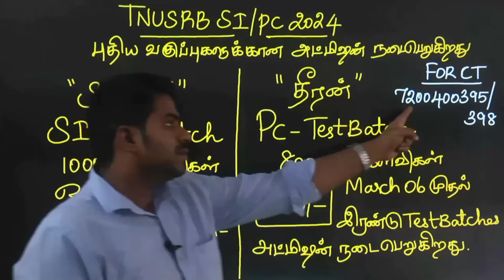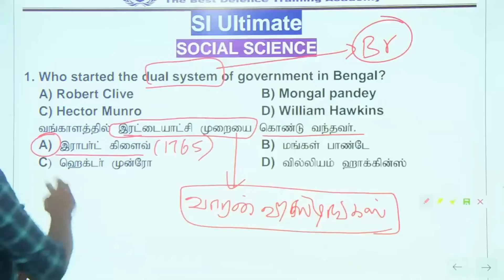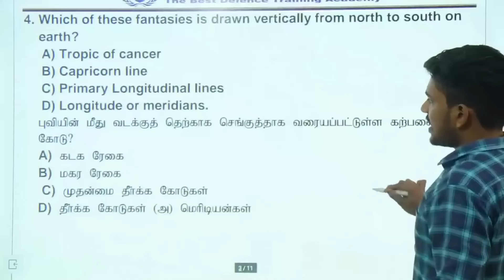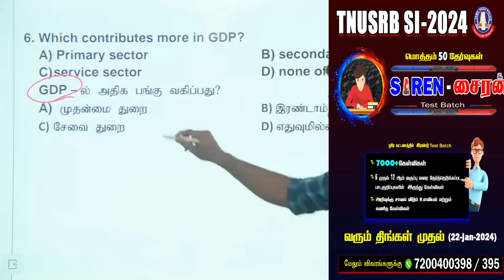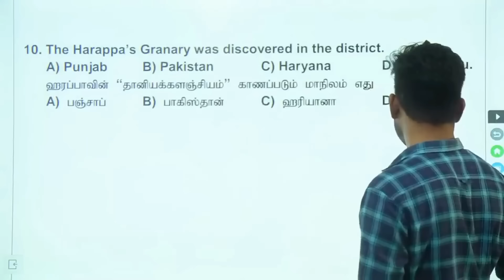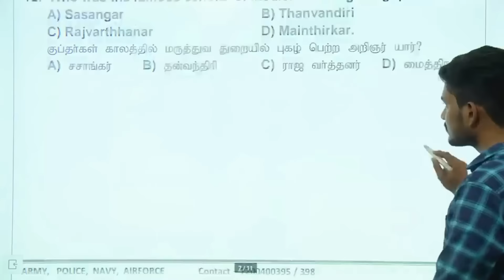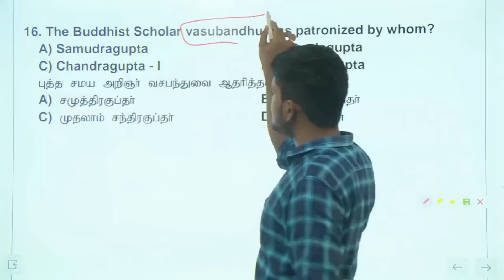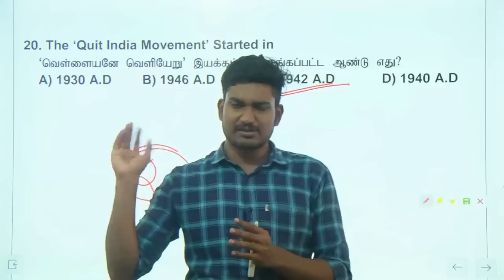TNUSRB SI - 2024 | SI ULTIMATE | சமூக அறிவியல் வினாக்கள் EPISODE-02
சமூக அறிவியல் வினாக்கள் EPISODE-02 உனக்கு வேண்டுமா காக்கி
படிக்கிறதுல வைக்காதே பாக்கி